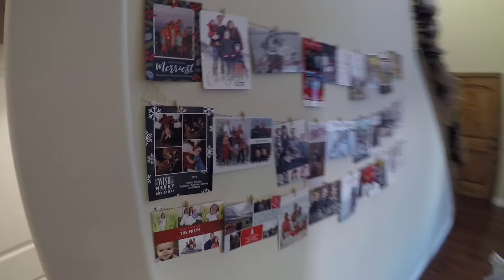🚂 ALL ABOARD THE POLAR EXPRESS! 🚂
Time for another Bingham Family holiday themed dinner! This time we invited Uncle Sean over to take a ride on the Polar Express!

Disaster cleanup is on pause, Krew clucks like a chicken, and Steve's dead...